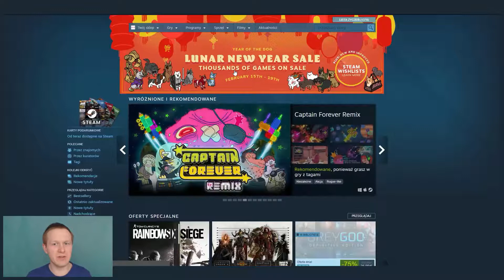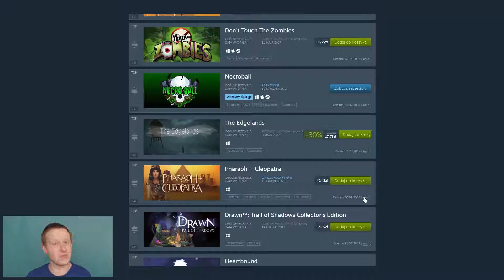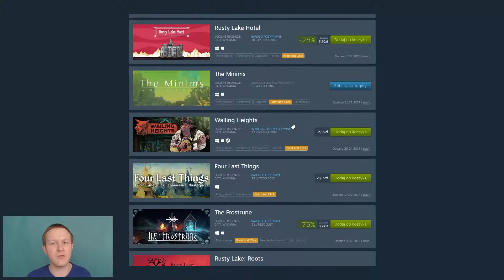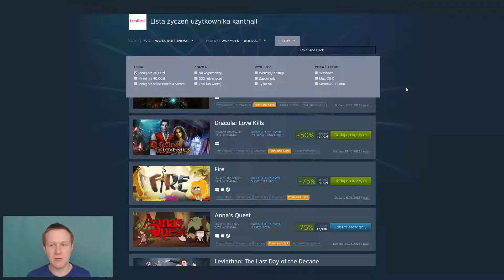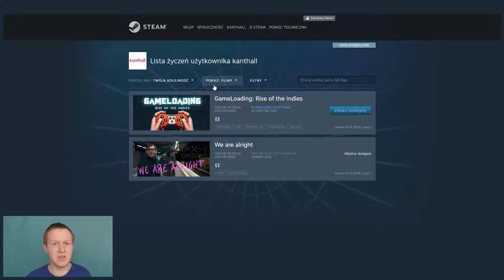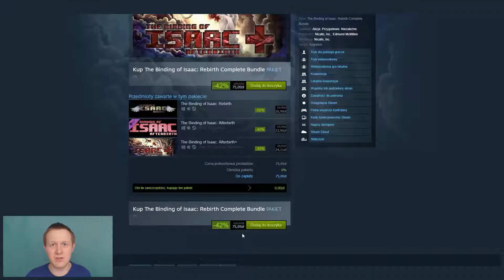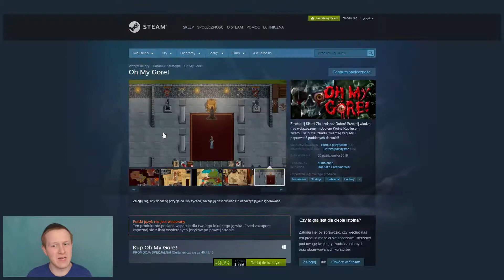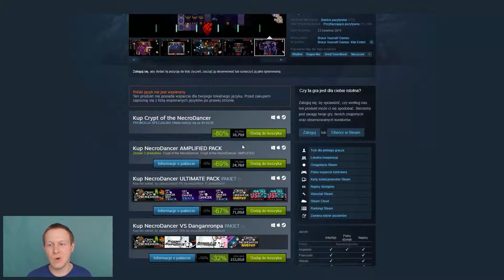Lunar New Year Sale i nowa Wishlista Steam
Kliknij w 🔔 by być na bieżąco

kanthall = kantal

Na Steam dobra_zmiana w wishliście oraz promocja z okazji chińskiego nowego roku.